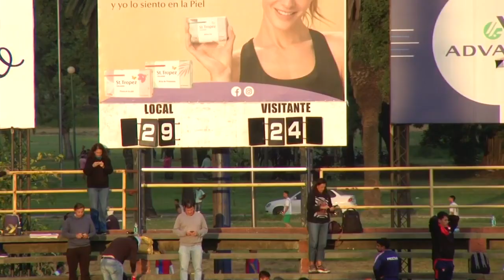Tucumán Lawn Tennis 29 - Jockey de Salta 24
Partido completo. 8° fecha del Super 10 del Torneo Regional del NOA. Video gentileza de Carlos Torino para Norte Rugby (06/05/23).

Síntesis del partido:

Tucumán Lawn Tennis: Franco Padua (15' ST Juan Flores), Tomás Pacheco (15' ST Santino Trapani) y Rodrigo Navarro (30' ST Mariano García); Ignacio Jogna y Lucas Roldán; Pedro Bottini (9' ST Santiago Marrupe), Benjamín Heredia y Enrique Jogna (26' ST Juan Cruz Calliera); Mauricio Boero (22' ST Santiago Juárez Chico) y Jose Gianotti; Thiago Soberon (19' ST Facundo Novillo), Gerónimo Corbella, Juan Marino (29' ST Patricio Lamas) y Julián Soria; Santiago Rez Masud.
Entrenador: Álvaro Tejeda.

Jockey de Salta: Gustavo Aguiar (9' ST Jose Sanmillan), Mateo Lérida (9' ST Rogelio Sanmillan) y Carlos Pantoja (19' ST Tomás Nieva); Matías Michelena y Santiago Galindo; Francisco Garnica, Lucas Pereyra (28' ST Manuel Villagran) y Hugo Aldao (23' ST Simón Ovejero); Agustín Cornejo (6' ST Mateo López Fleming) y Santiago Larrieu; Baltasar Ozu, Mauricio Giménez (19' ST  Fernando Goytia), Octavio Ovejero y Tomás Juárez; Joaquín Cornejo.
Entrenadores: José Decavi y Nicolás Arias.

Tantos primer tiempo: 1' penal de Rez Masud (LT), 4' penal de Larrieu (JCS), 12' penal de Larrieu (JCS), 14' penal de Rez Masud (LT), 24' try de Joaquin Cornejo (JCS), 28' try de Padua convertido por Rez Masud (LT), 40' penal de Rez Masud (LT).
Resultado parcial: Tucumán Lawn Tennis 16 - Jockey de Salta 11.

Segundo tiempo: 11' penal de Rez Masud (LT), 14' penal de Larrieu (JCS), 17' penal de Larrieu (JCS), 19' penal de Rez Masud (LT), 29' try de  Novillo convertido por Rez Masud (LT), 36' try de Rogelio Sanmillan convertido por Larrieu (JCS).
Resultado parcial: Tucumán Lawn Tennis 29 - Jockey de Salta 24.

Amonestados: 32' Joaquín Cornejo (JCS), 5' ST Enrique Jogna (LT) y a los 32' ST Gianotti (LT)
Arbitro: Matías Ortiz de Rozas (URT).
Cancha: Tucumán Lawn Tennis.